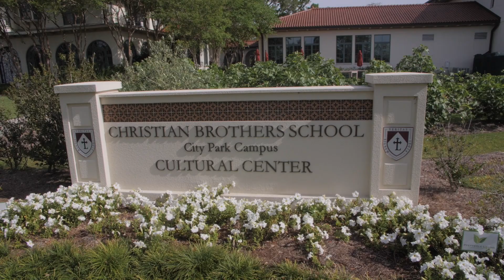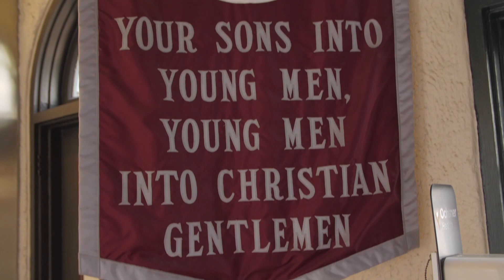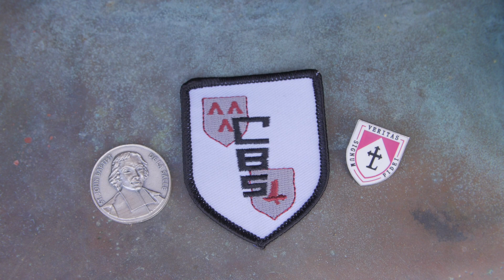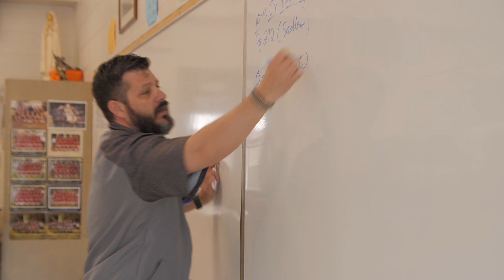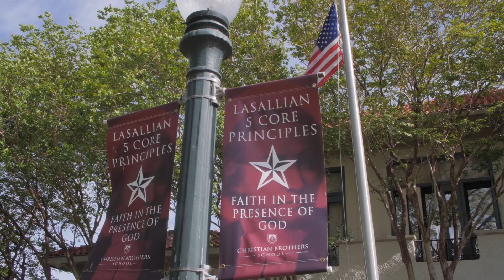2022 City Park Graduation Video